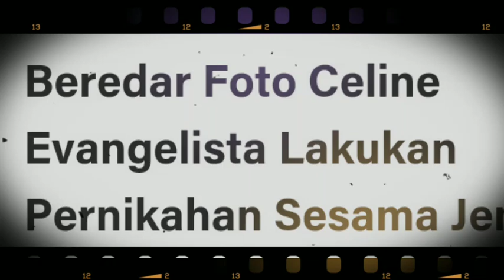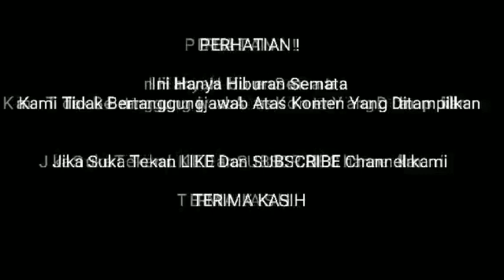MNGJUTKAAN KABAR TRBARU CELINE KETAHUAN PRNAH MNNIKAAH DNGAN WNITAA STEFAN LNGSUNG TAK KUASA THAN TA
MNGJUTKAAN KABAR TRBARU CELINE KETAHUAN PRNAH MNNIKAAH DNGAN WNITAA STEFAN LNGSUNG TAK KUASA THAN TANGISS